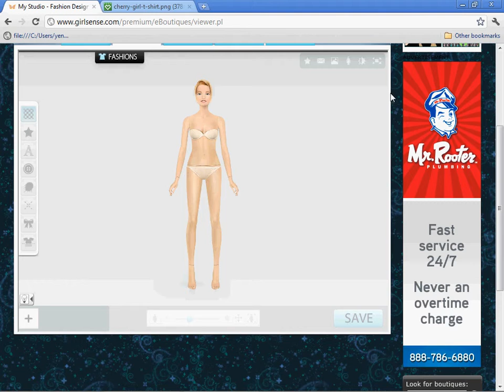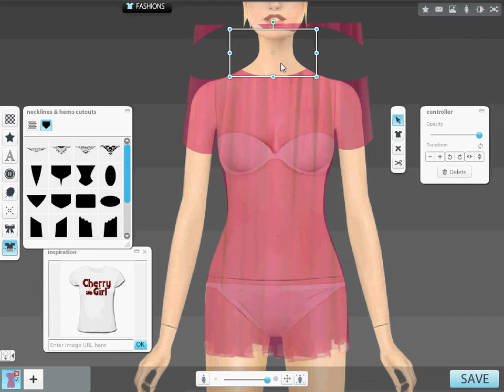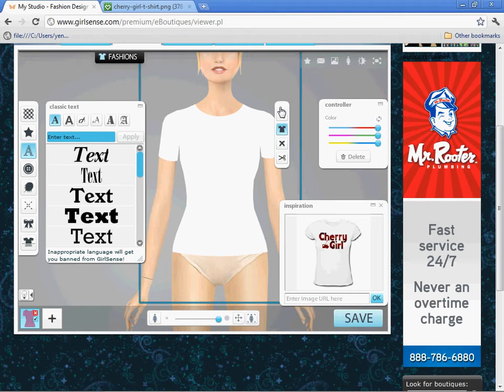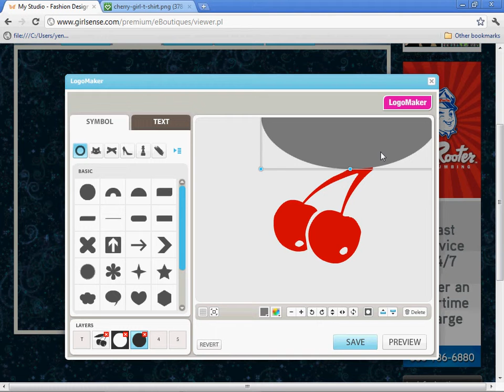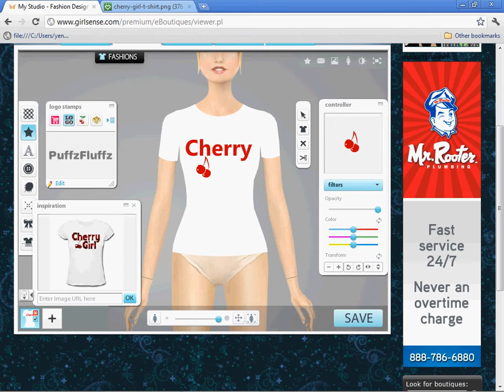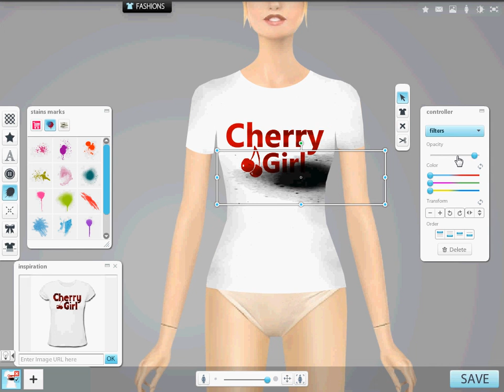Cherry Girl Shirt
Visit me on Girlsense PuffzFluffz :)